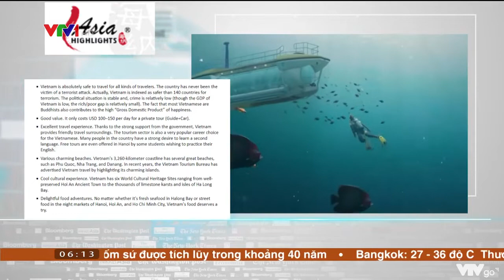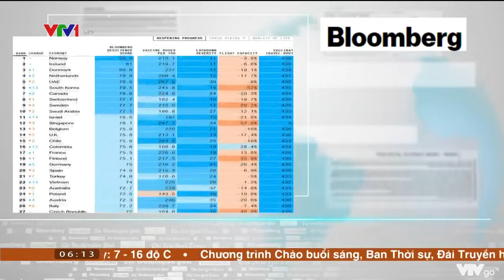Việt Nam lọt top 3 nước tăng trưởng du lịch cao nhất thế giới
Nguồn: VTV

* Cơ quan chủ quản: Tổng cục Du lịch
* Đơn vị thực hiện: Trung tâm Thông tin Du lịch
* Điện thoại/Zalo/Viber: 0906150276